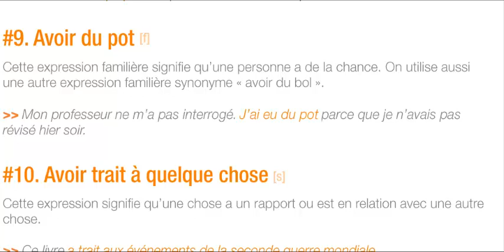شرح التعبير الفرنسي Avoir du pot